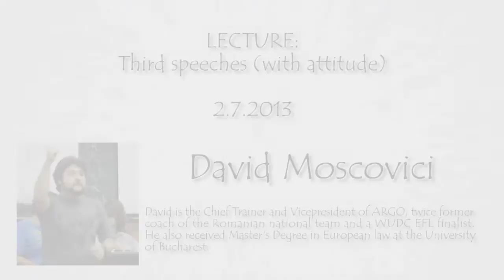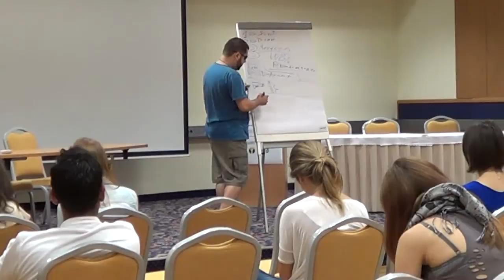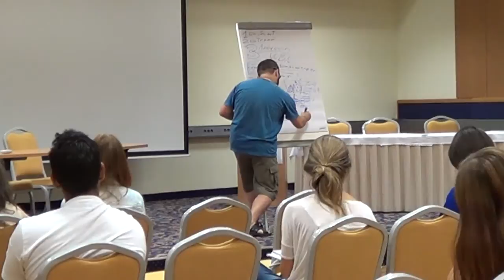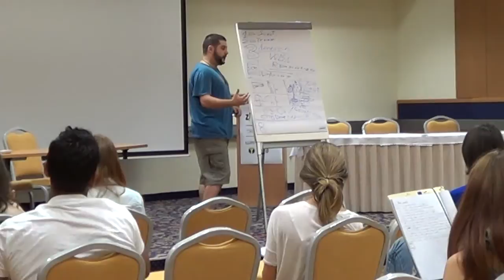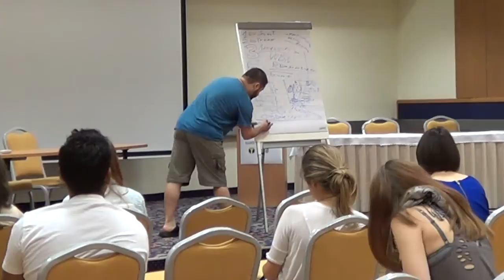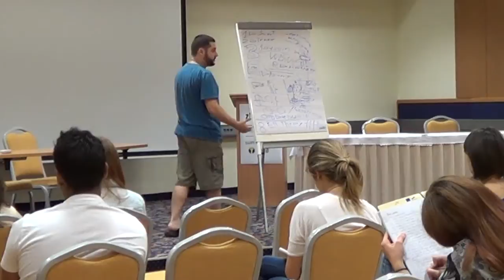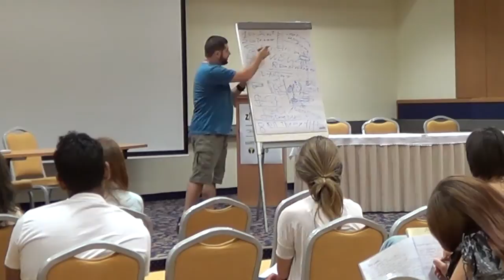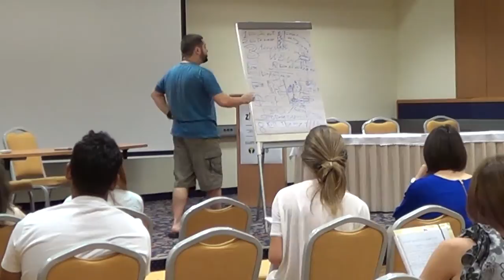Third Speeches (With Attitude)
Third speeches in the World Schools Debating format also have their own specific requirements, which are explained in this video by David Moscovici at the World Schools Debate Academy in Kranjska Gora, Slovenia.

Martin Rezny (WSDA TEAM)